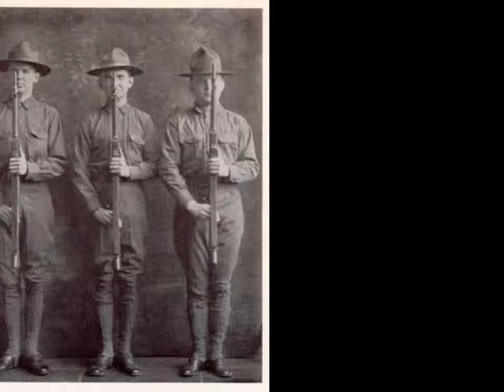Free Like Me - Foot of Ten - Veteran's Day 2013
The Blue & Gold Harmony Chorus sings "Free Like Me" at Foot of Ten Elementary School's 2013 Veterans Day Assembly.